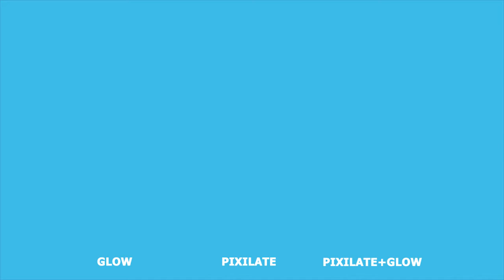Shape Elements Premiere Pro Templates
Motion graphics template featuring awesome 2D cartoon animations of dynamic swirl elements. These hand-drawn animations can be with your titles and as a transition to your photos and video slideshows! A great way to enhance your teasers, youtube and Instagram videos, commercials, presentations, slideshows and so much more.